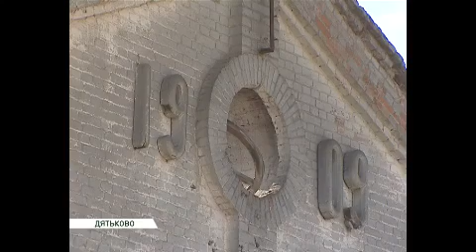Освящение Поклонного креста в Дятьково 28 09 15